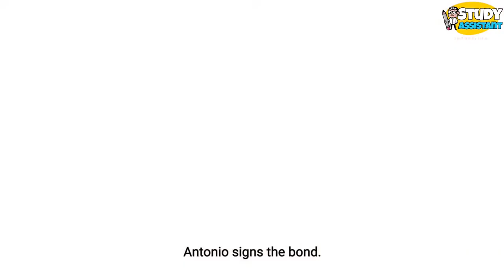Merchant of Venice | adapted by Mary and Charles lamb | Animated story